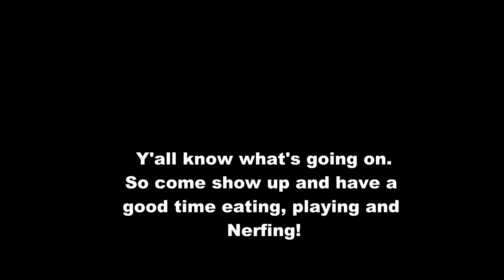Action Hero Ad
Here she is!! The last one!